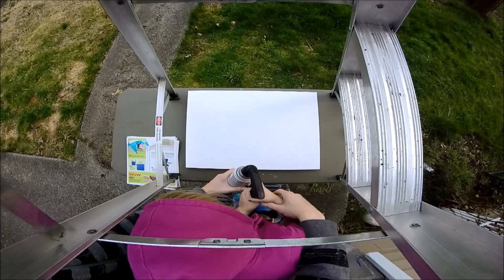The Legend of Zelda Triforce Spray Painting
First off this Spray Painting is dedicated to one of the best guys I know. Dave isn't the back bone of Robin Graves. He's the Nerves that run within the spine. I wouldn't be anywhere without him. He's the website guy, the computer guy, the electrician guy, the investor, and all around best supporter any artist could ask for. I hope you like your Spray Painting!

Would you too like a custom Spray Painting by me and at the same time like to see it being made the same way your saw this video?? Got some crazy idea you want to see on canvas?

Musical Credit: Eric Skiff - All of Us